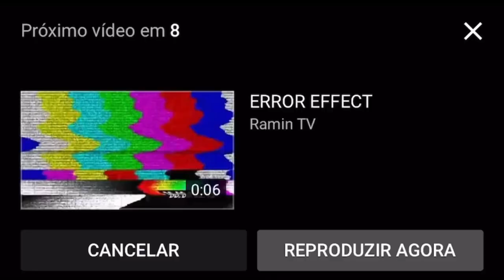MEU RELATO DE PARTO NORMAL PELO SUS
Baby @babygaelmonfils

🤍Quer me enviar algum presente ou para o BabyGael ?
Minha caixa postal ⬇️
MAYRA ALVES MARTINS
NUMERO DA CAIXA POSTAL 80
CEP 73310970
PLANALTINA-DF

Parcerias via e-mail e direct.

🎬Editor de Miniaturas- Pics Art e Phonto

🎥Esse vídeo foi gravado com a câmera frontal do Iphone 12 pro